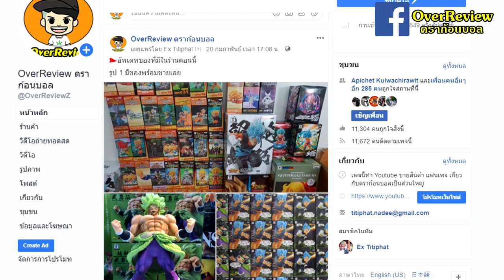ดราก้อนบอล : หมายเลข18 ชอบคุริรินตอนไหน?!